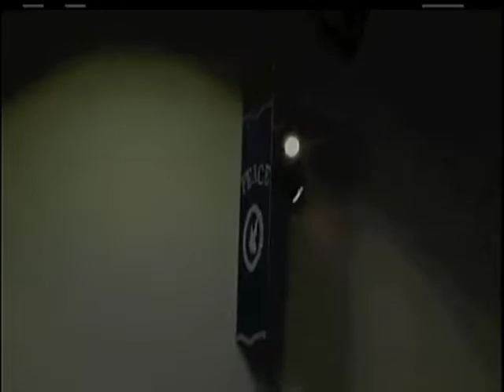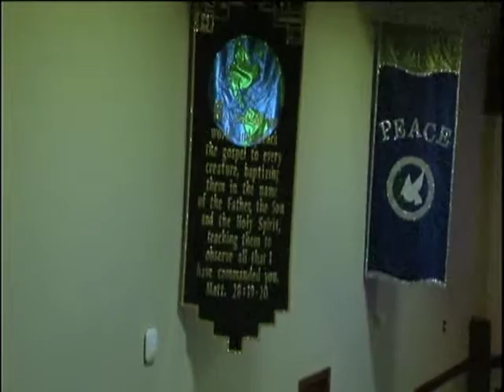Mighty God Loving Savior - FBC Odessa MO